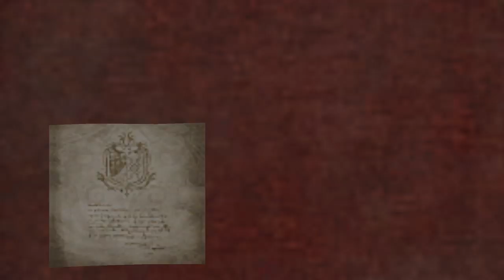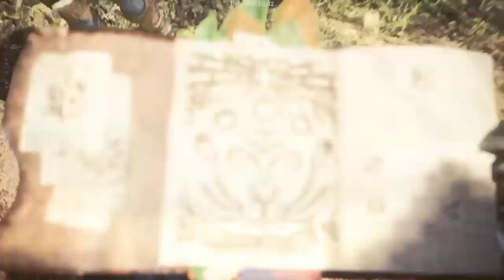Wolfye-San Plays Monster Hunter World:Iceborne Beta Part 1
HAPPY HUNTING!!!